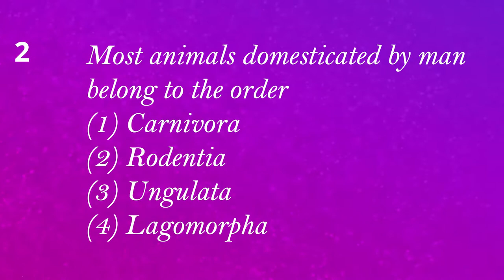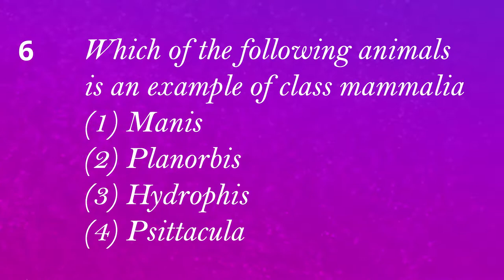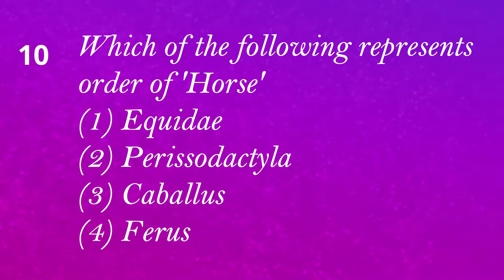Animal Kingdom | Phylum Chordata Class Mammalia | Human beings| Kangaroo| Platypus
rhinoceros, cheetah, otter, mongoose, deer, giraffe, boar, langur, orangutan, sheep etc.